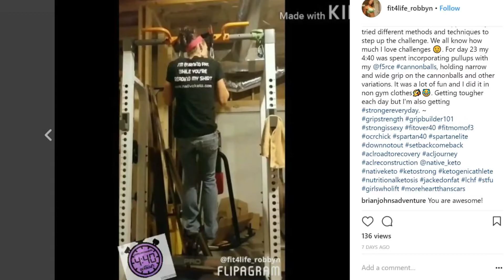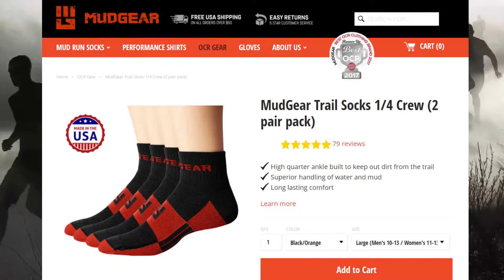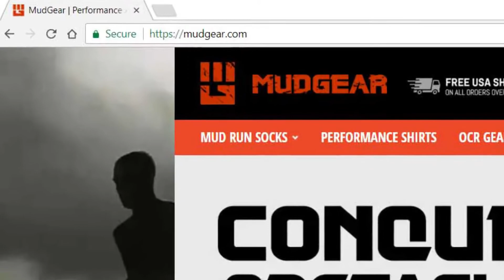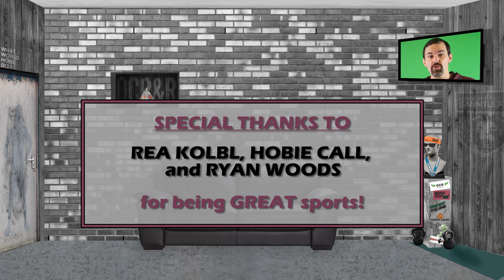OCR&R: Pilot Episode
It's the pilot episode of OCR&R where we take a fun look at what's trending in Obstacle Course Racing.

You'll notice pretty quickly that this is not a news program. It is, however, a demonstration of how supportive the OCR community really is. Look at all these great guests.

Introduction: CTG Pro Team
Spotlight: OCR Beast Dead Hang Challenge.
Featured Athlete: Rea Kolbl
Hobie Call Retirement Check
New Year's Resolutions from OCR elites.
Mud'n in America Tour Announcement
Awkward moment with mystery guest.
THANKS AND SPOILERS
Thank you to Rea Kolbl, Hobie Call, OCR Beast,  Brooke Van Paris,  Veejay Jones, Christina Armstrong, Hunter Russell, Alyssa Hawley, Jeff Yanda, Laura Messner, Ian Deyerle, Alexandra Walker, Ian Hosek, Faye Stenning, Evan Perperis, Kevin Gilotti and Ryan Woods.

It's official. The Mud Movement is racing in Oxford, North Carolina at Legend Race on January 27. We cannot wait to meet new friends at Legend Race.